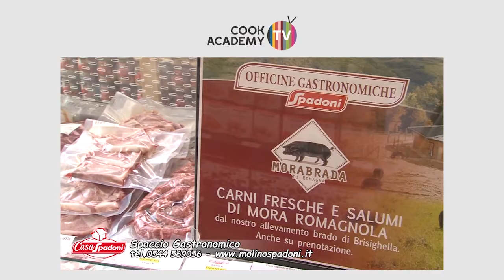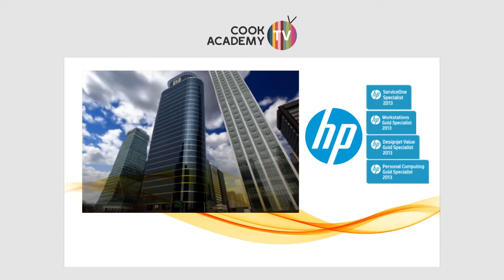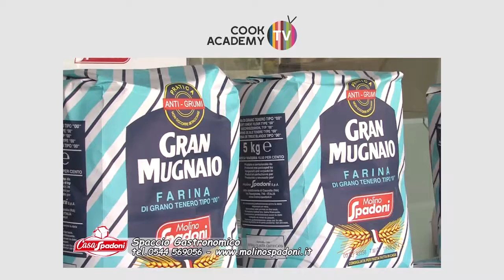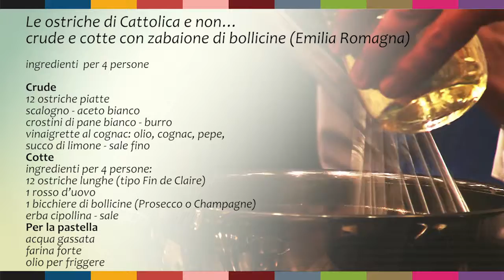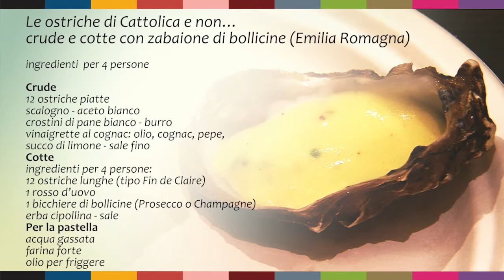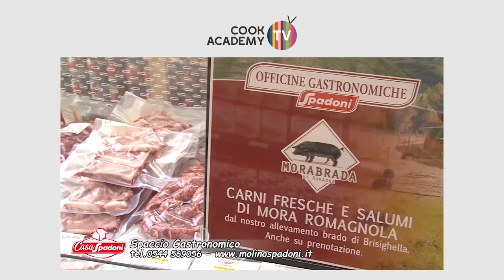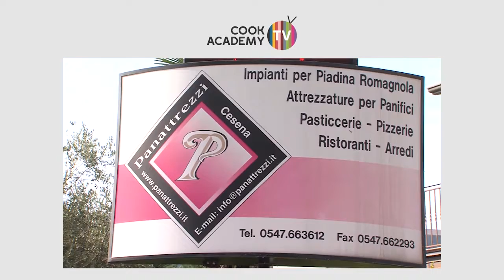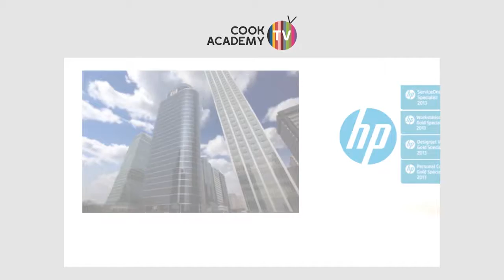COOK2015 E16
puntata 84 corso avanzato pesce 2